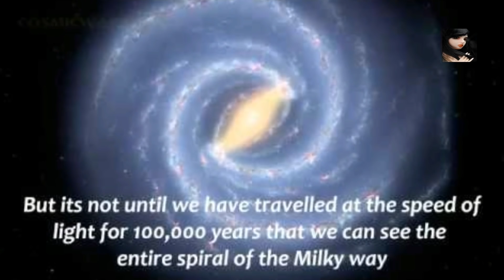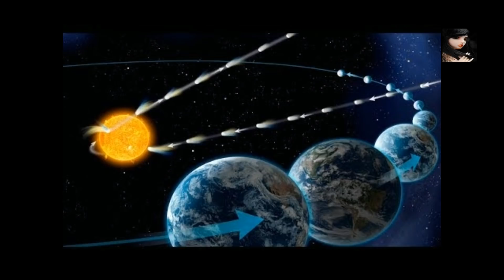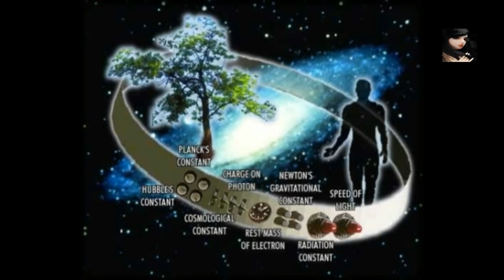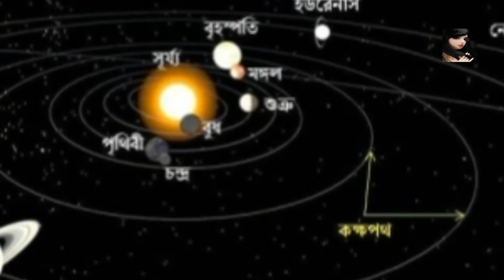মহাবিশ্ব সৃষ্টির রহস্য নিয়ে বিবিসি বাংলার একটি অসাধারন ডকুমেন্টরি !! Documentary of Universe Birth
মহাবিশ্ব সৃষ্টির রহস্য নিয়ে বিবিসি বাংলার একটি অসাধারন ডকুমেন্টরি !! Documentary of Mystery at the Birth of the Universe

আমি ইমরান (Imran)
আমার চ্যানেলের পক্ষ থেকে জানাই স্বাগতম । আশা করি আপনারা আমার আপলোড করা ভিডিও দেকবেন ।

Thanks